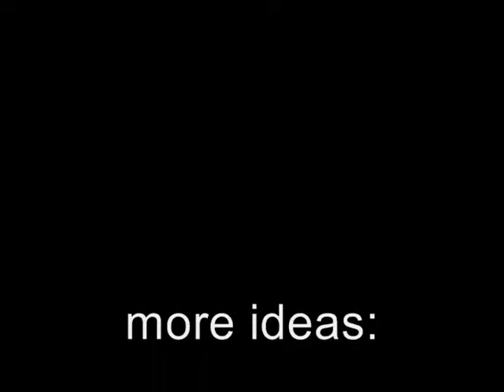Semple Mansion DJ option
Hire a small DJ Company for extra personal attention and customization